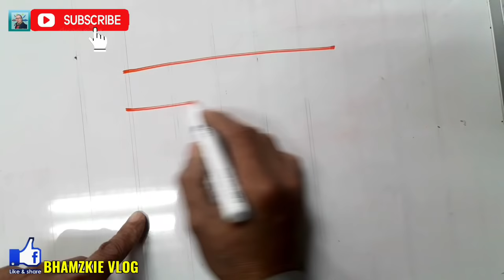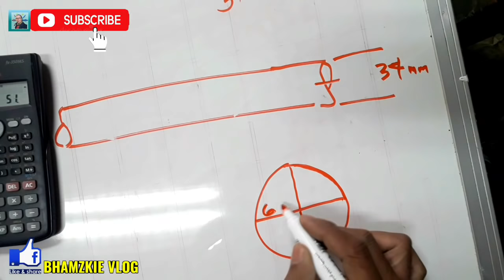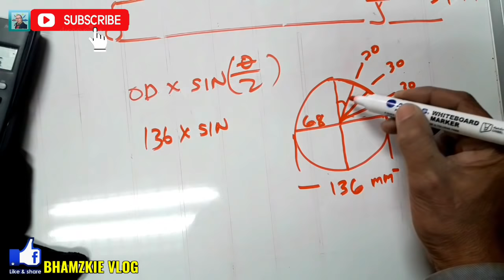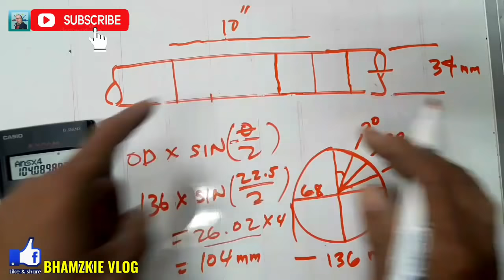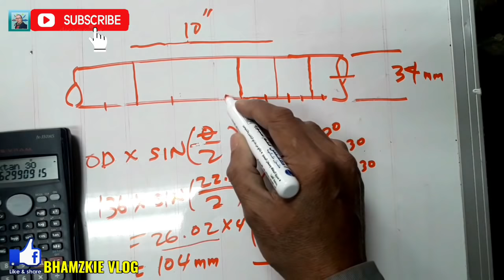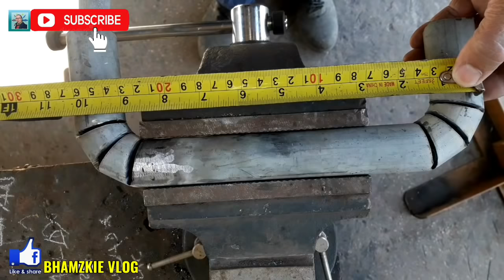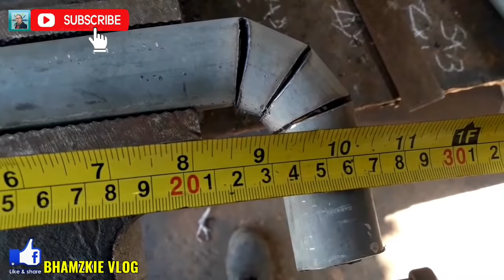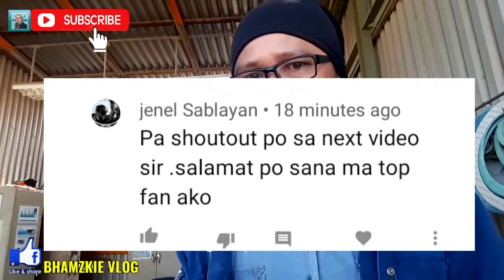PAANO MAG CALCULATE NG BENDING ALLOWANCE SA PIPE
LATERAL Y 45 DEGREE CALCULATION AND FORMULA

How to calculate bending allowance of pipe
bending allowance calculation
how to bend pipe
bending allowance of rebar
bending allowance of any degree
how to bend pipe into any degree
how to bend pipe 180 degree